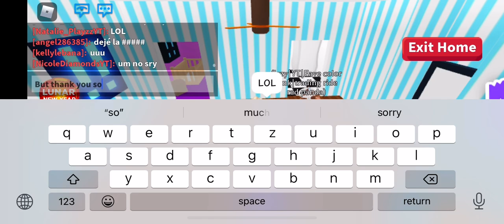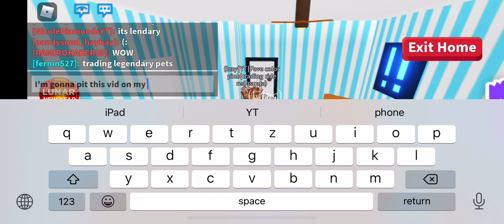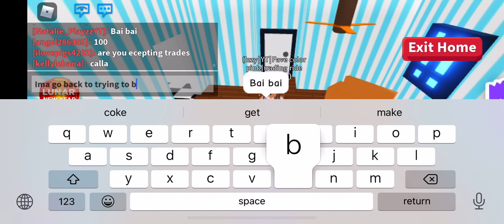I JUST GOT A DONATION SHOUT OUT TO PANDASQUD_HAYHAY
TYSM TO THEMMMMM! THEIR USER IS pandasqud_hayhay ❤️❤️❤️

Again I can’t stop saying THANK YOU!!! 🙏🙏